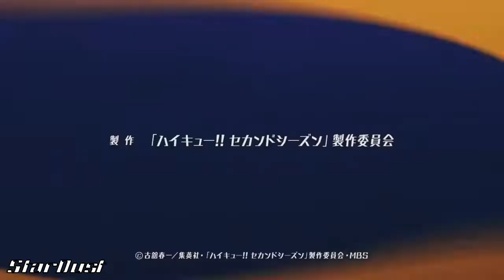Haikyuu - Stronger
song: Stronger
by: The Score
program: Movavi Video Editor 12